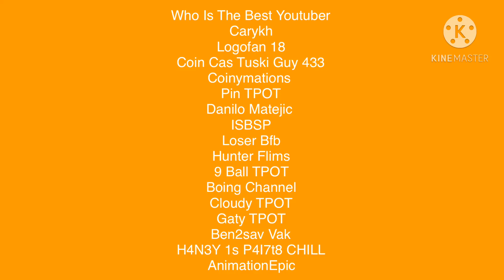What Is Your Opinion On These: Who Is The Best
It’s Like BFB
Others:
AnimationObjectShow
Logan Paul